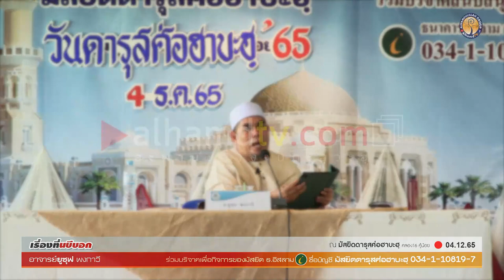AH 3352 เรื่องที่นบีบอก โดย อาจารย์ยูซุฟ พงกาวี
04.12.65 @ มัสยิดดารุสศ่อฮาบะฮฺ คลอง16 คู้น้อย
Tel & Line iD :
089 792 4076 (ดาวุด)
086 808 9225 (อับดุลการีม)
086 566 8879 (อนัส)
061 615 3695 (มุสตอฟา)